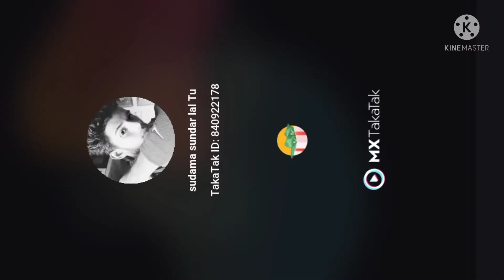Ritesh_Pandey💯💯💯💯💯Yadav ji ki chauki Tut gayel